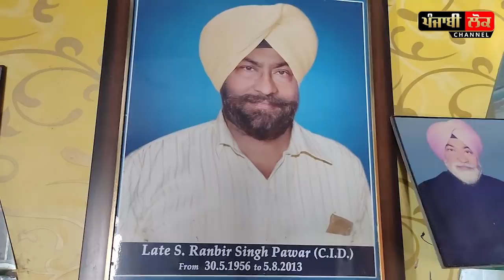ਬੋਰਵੈਲ ਵਿਚ ਡਿੱਗਣ ਵਾਲੇ ਫਤਿਹਵੀਰ ਦੇ ਘਰ ਨਹੀਂ ,ਸਗੋਂ ਇਸ ਘਰ ਵਿਚ ਜਨਮਿਆ ਹੈ ਫ਼ਤਿਹਵੀਰ | Fatehveer |Amritsar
fatehveer , bhagwanpura , sangrur , fake , video viral , amritsar , harjeet grewal , new born baby